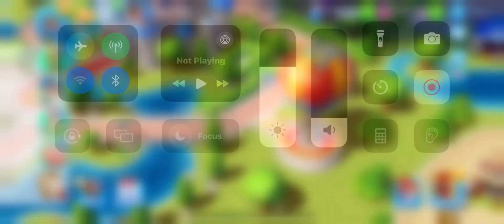Hot air balloon